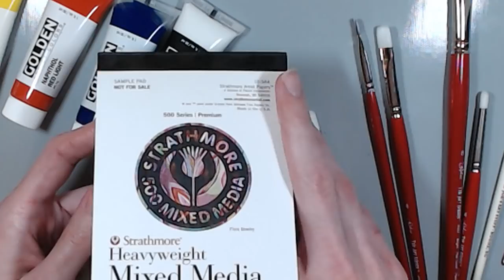The Art Sherpa Design Team Opposites and Reversals ATC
This months theme is Opposites and Reversals! Check out this months theme and how I interpret it.

The Art Sherpa Design Team Members:
-The Art Sherpa

Send mail to me:
Off Kilter Crafter

SHERPA SWAP GUIDELINES
ATC should be a custom made piece of art
1.) The dimensions must be 2.5 by 3.5 inches(64 mm × 89 mm) (MUST fit in standard baseball card sleeves)
2.) Use heavy weight multimedia paper, cardstock, standard size playing card, or slightly harder paper (some use rice/cereal boxes)
3.) On the back of the card please include MONTH and YEAR and THE SCREEN NAME you use. You may include a Social Media Card. Something that lets the person who receives your Card  The screen name you chose can be found by going to  account settings under your photo or on your homepage under your photo, at the theartsherpa.com.  *you can also include your state/providence or country.*

You will receive the same number of cards they you send in. (up to 2)
Please try and use some of the included magical materials I have added to your box.
NO blank or one color no design cards. This is unfair to receive. You can use any media I only ask that your ATC’s are not simple print outs. You may have a printed component of your card as long as it has a clear multi media component.
DO NOT LAMINATE. (Unless that is part of the art!)
Consider how long it takes for mail to arrive in the USA and plan accordingly.
ART must appropriate for all ages to receive unless other wise stated in the theme.
The cards will be randomly swapped. ●▬▬▬▬▬▬▬▬▬▬▬▬▬▬▬▬▬▬▬▬▬▬▬▬▬▬▬▬▬▬▬▬▬▬▬▬●
How to mail your ATC:
You can send us your ATC's in a piece of doubled up paper in an envelope (so it dose not bend easy) and put your card in, you do not need a plastic sleeve. (each ATC will be placed in a sleeve during the swap)
Swapped ATC’s will be mailed back by the 29th each month via USPS (United States Postal Service.) It will announced, on the website, when they are sent out. If you have any trouble message or Text me.

ALL MAIL MUST BE POSTMARKED BY the 29th of each month.
SHERPA SWAP
9490 fm 1960 Bypass W
Suite 200